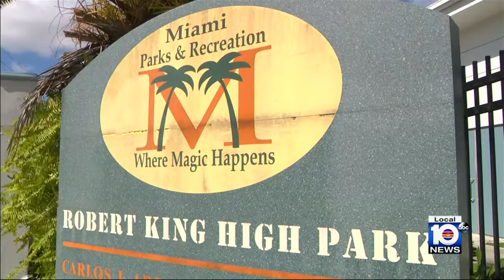Man accused of molesting 9-year-old while working as camp counselor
A 19-year-old after-school camp coach at a Miami park molested a 9-year-old boy twice, leading to his arrest Monday on two felony charges, according to police.